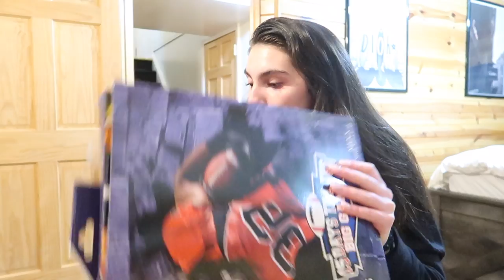Sock Time & Going Home | Vlogmas Day 18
Going back home from school after finals & of course sock time!

vsco: thisisjaclyn
Poshmark:Jaclyn_smiesko

xoxo,
Jaclyn